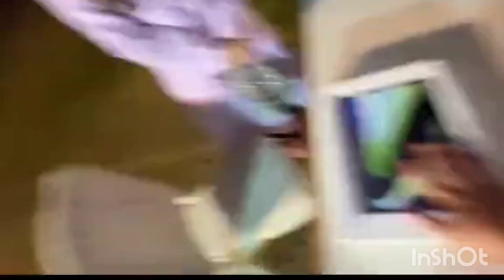ducky bahi ne aroob ko birthday per rola diya|😜🎂😂😂so funny ducky bahi😂|subcribe_to_our_channel #